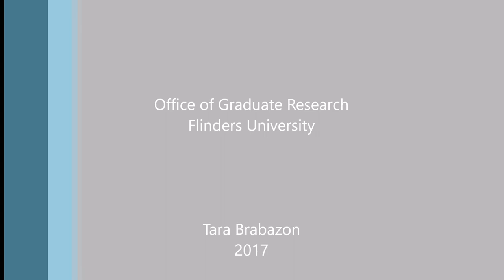Vlog 79 - Methodology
Tara talks about her 'third wise monkey':  methodology.  She discusses the way in which 'the how' of research becomes 'the why' of research.  What is the difference between methods and methodology?